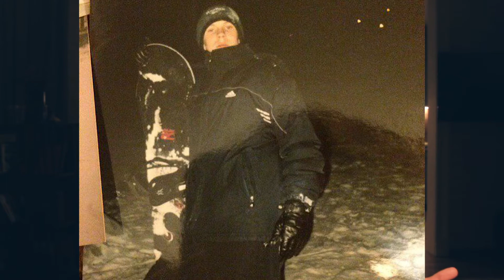7 ФАКТОВ ОБО МНЕ CHALLENGE - #3 СПОРТ. Как бросить пить, курить и жрать по ночам.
Мы все вышли из моря, но не все мы дети моря. Нас, избранных, летящих на гребне волны, тянет вернуться в него вновь и вновь.

Эта история о моих спортивных увлечениях длиною в 20 лет! А еще она про настоящую страсть, стремление к цели, самоотверженность и мечту!

Кстати, у кого там проблемы с вредными привычками? Попробуйте мой метод! ;)

Всем привет! Меня зовут Иван Куликов и это 7 фактов обо мне Челлендж!
Каждый день, на протяжении этой недели я буду публиковать короткую историю о той или иной сфере моей жизни от школьных времен к настоящему времени! Образование, Хобби, Спорт, Работа и многое другое! Не пропусти!

В конце недели вас ждет небольшой розыгрыш! Первый ответивший на 3 вопроса обо мне, получит от меня небольшой бонус - 200 рублей на счет мобильной связи! Удачи ;)

7 ФАКТОВ ОБО МНЕ CHALLENGE - ВСЕ ВИДЕО СЕРИИ

Чек лист самого крутого друга и подруги😃❤:

- Залогиниться или создать аккаунт на Ютубе 📽 (Это очень быстро!)

Это очень помогает развитию канала! Спасибо за поддержку! 😁🤙🏻